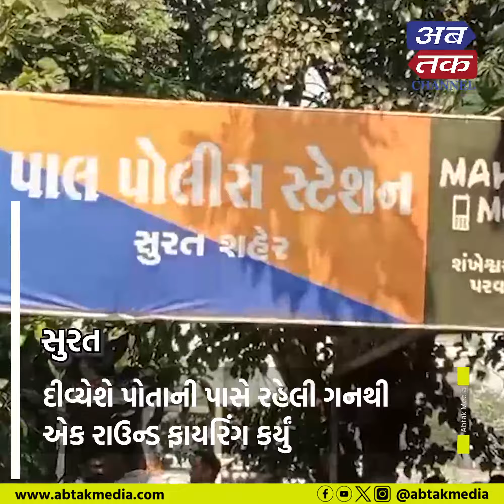સુરતમાં પાલ વિસ્તારમાં ફાયરિંગની ઘટના